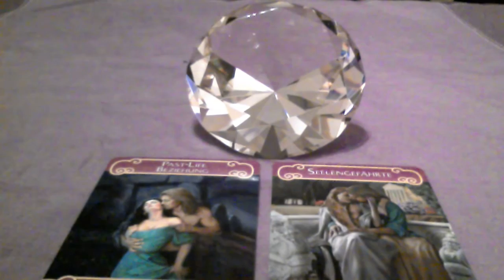TEIL 1Kundenfrage: " Kommen Dualseelen immer in eine Beziehung" MEINE MEINUNG